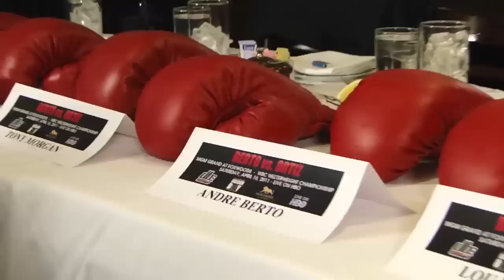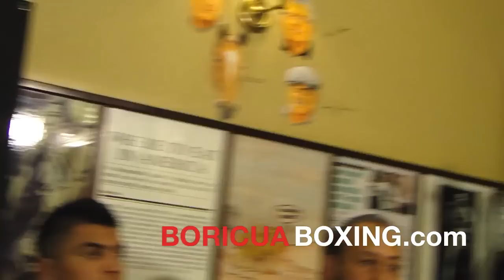Andre BERTO vs Victor ORTIZ NYC Press Conference - UNEDITED (HD)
- ANDRE BERTO vs VICTOR ORTIZ NYC Press Conference.

East-West Showdown comes to the MGM Grand at Foxwoods on April 16 Andre Berto defends his WBC Welterweight Championship vs. "Vicious" Victor Ortiz on HBO World Championship Boxing

NEW YORK, NY (Mar. 16, 2011) -- Styles make fights, and the compelling April 16 showdown between the lightning-quick World Boxing Council ("WBC") Welterweight World Champion and undefeated star Andre Berto from Winter Haven, Florida, and powerful, WBC # 5 rated challenger "Vicious" Victor Ortiz of Ventura, Calif., will add up to non-stop action when they square-off in an "East-West Showdown" from the MGM Grand Theater at Foxwoods in Mashantucket, Connecticut on April 16.

"East-West Showdown: Berto vs. Ortiz" is presented by DiBella Entertainment in association with Golden Boy Promotions.  The bout will be televised live on HBO's World Championship Boxing starting at 9:45 PM/ET 6:45 PM/PT.  The broadcast kicks off with Amir "King" Khan (24-1, 17 KOs) defending his WBA Super Lightweight World Title against Paul "Dudey" McCloskey (22-0, 12 KOs) from the M.E.N. Arena in Manchester, England.

"There isn't a more compelling welterweight match-up than Berto vs. Ortiz," said Lou DiBella, President of DiBella Entertainment, the promoter of the show and Berto. "We will pack the undercard with some of the biggest names in boxing from New England and the rest of the world. I couldn't be happier returning April 16 to one of the premiere venues on the East Coast for another great night of boxing at the MGM Grand at Foxwoods."

"This is a very risky fight for Victor, but I know he's going to be ready for Berto on April 16," said Oscar de la Hoya, President of Golden Boy Promotions, Ortiz's promoter.  "The best need to fight the best and that's what we have with Berto vs. Ortiz.  I'm really looking forward to seeing these guys face off."

Berto (27-0, 21 KOs), a 2004 Haitian Olympian fighting out of Winter Haven, Florida, captured the vacant WBC Welterweight World Title in 2008 by way of a seventh round technical knockout of Miguel Angel "Miki" Rodriguez .  Berto has made five successful title defenses against former World Champions Steve "2 Pound" Forbes (UD12), Luis Collazo (UD12), Juan "Iron Twin" Urango (UD12) and Carlos "El Indio" Quintana (TKO8), as well as veteran Freddy "Riel" Hernandez (TKO1) last November.

"This fight is exactly what boxing needs right now," Berto commented.  "Two young fighters in their primes going head-to-head.  I'm excited and I know this is going to be a tremendous fight.  I look forward to fighting in the MGM Grand Theater at Foxwoods. I heard it's a great facility and we plan to pack it and put on a great show.  This is going to be a great fight that no one should miss."

Ventura, California's "Vicious" Victor Ortiz (28-2-2, 22 KOs) is hitting his fighting prime at the age of 24.  One of the most popular young fighters in the game, the hard-punching southpaw holds victories over former World Champions Nate Campbell (UD10), Vivian Harris (KO3) and Carlos Maussa (KO1) as well as high profile opponents such as Antonio Diaz (TKO7), Mike Arnaoutis (TKO2) and Jeffrey Resto (TKO2).  The former NABO/USBA title holder has won four of his last five fights, with his last fight against Lamont Peterson ending in a 10-round majority draw on December 11, 2010.

When asked to comment on his upcoming bout with Berto, the usually talkative Ortiz simply said "I'm going to knock him out."

Tickets are priced at $350, $200, $125, and $65 and went on sale today through the MGM Grand at Foxwoods box office. by calling the MGM Grand at Foxwoods at 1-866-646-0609, or in person at the MGM Grand at Foxwoods box office.